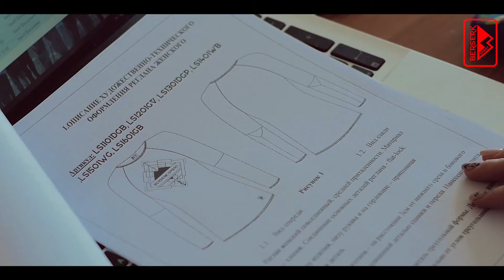How it's made Berserk sport. New line creation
Наша основная задача - сделать уникальные, качественные и функциональные вещи под брендом ТМ “ BERSERK SPORT”. 💜 Поэтому только для Вас представляем видео создание нашей новой коллекции. 🔥